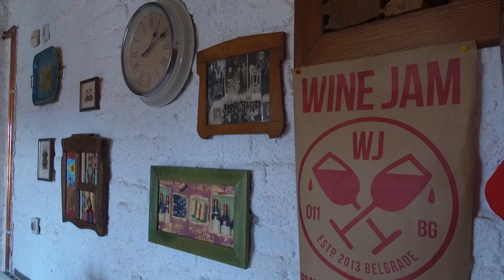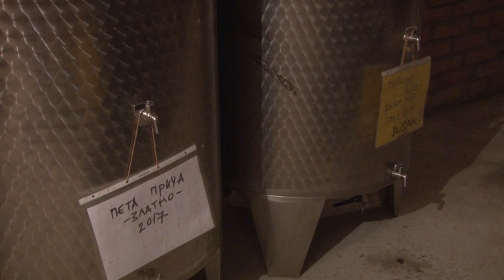Vinarija ČAŠA VINA I PRIČA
Zašto jedna mala vinarija sa juga Srbije stavlja akcenat na domaće sorte groždja?
Sagovornik: Dušan Drenić - vinarija "Čaša vina i priča"
Facebook : Farma emisija o poljoprivredi